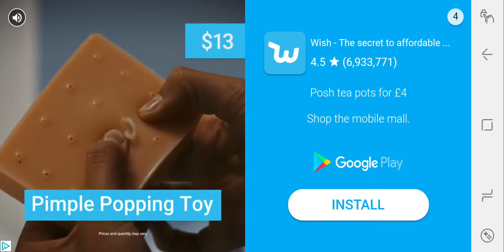4 x 4 Dirt Offroad Parking w | Car Racing Games | Games for Android | GamePlay HD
4 x 4 Dirt Offroad Parking w | Car Racing Games | Games for Android | GamePlay HD

Climb the highest mountains, race in the mud, show your skills as an offroad driver in this exciting racing simulator! Complete multiple challenges in a selection of varied vehicles.

4x4 Offroad Parking Trials is the most realistic and exciting offroad dirt track simulator around! Take a fleet of Epic 4x4 Trucks, Buggies, SUVs & Pickups through their paces at the amazing Forest Dirt Track Driver Training Centre. It’s time to get muddy!

It's the ultimate offroad driving simulator experience! The offroad challenges awaiting you are inspired by the real competition rules and every time you get into the dirt you'll be doing it on tracks reminiscent of real-life locales.

Prepare yourself for the challenge and become an offroad race track master!

REALISTIC CAR HANDLING
Learn to control powerful vehicles in 50 Realistic Trials Driving Missions. Each one of them is versatile and can prove its high performance on every terrain and track. Get behind the wheel of Safari Trucks, Custom Race Buggies, Monster Trucks, Army 4x4 and Modern SUV’s, each with unique handling and ultra-realistic suspension behavior.

HIGHLY DETAILED FOREST ENVIRONMENT
A beautiful and richly detailed Forest environment featuring a huge variety of tracks and obstacles to push the cars to the max! Including deep mud, puddles, water splashes, rock courses, humps and dunes, log bridges, see-saws and narrow platforms. All hand-crafted to test your precision offroad driving skills in every way!

REAL OFFROAD MISSIONS
Can you navigate every mission without getting any penalties to get a Gold Medal for every event? The tasks put before you are inspired by the real rules of offroad driving competitions. You’ll need to pass through the gates carefully - hitting flags, stopping or reversing all give a penalty score. You’re not racing against the clock here, so take your time and drive with precision. Get a perfect clean run for those elusive Gold Medals!

OUR FREE TO PLAY PROMISE
The Main Game Mode is 100% FREE to Play, all the way through, no strings attached! Extra Game Modes that alter the rules slightly to make the game easier are available through In-App Purchases.

GAME FEATURES
▶ 10 Epic Off-Road 4x4 Trucks, Buggies, SUVs & Pickups
▶ 50 Amazing All-Terrain Trials Driving Missions
▶ Real Off Road Competition Rules
▶ Beautiful Realistic Forest to Explore
▶ Ultra-Realistic Terrain Details
▶ Driving Challenges designed to put your Skills to the Test
▶ 100% Free-2-Play, with No Strings Attached